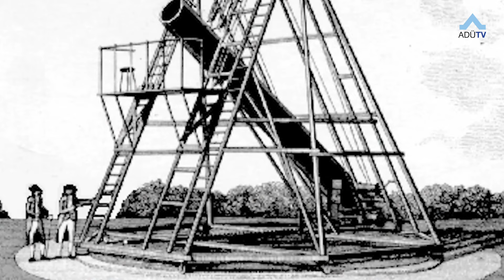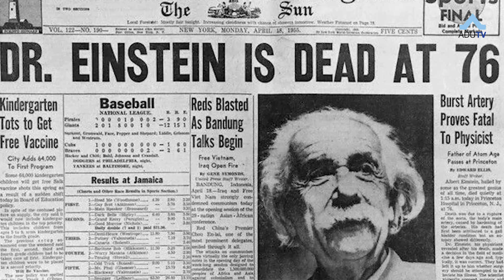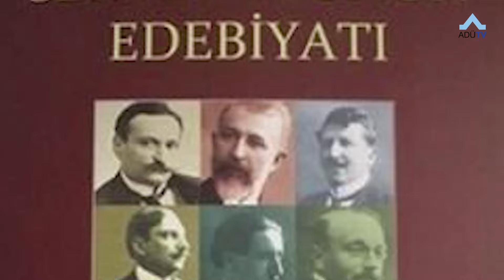Tarihteki Önemli Olayları Ele Alan Zaman Makinesi Programı ADÜTV'de!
Geçmişte Yaşanan Önemli Olayları Konu Edinen Zaman Makinesi Programı İlk Bölümüyle Yayında!

Sunucu: Hatice Yaren Eser & Firdevs Sağlam
Yönetmen :Gökmen Yıldız
Görüntü Yönetmeni: Hüseyin Yolu
Kamera: Alp Kutay Çavaş & Kader Çakmak
Teknik Yönetmen : Vedat Yerlikaya & Muhammed Şen
Resim Seçme: Serhat Yıldız
Senarist: İlayda Yıldırım
Makyöz : İlayda Yıldırım
Kurgu: Gökmen Yıldız